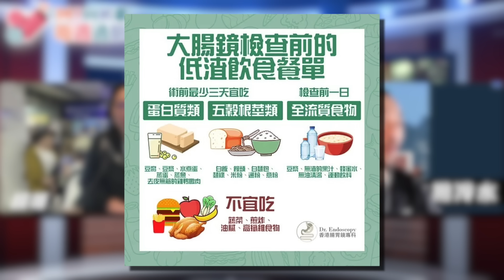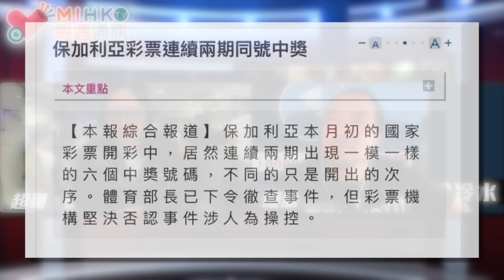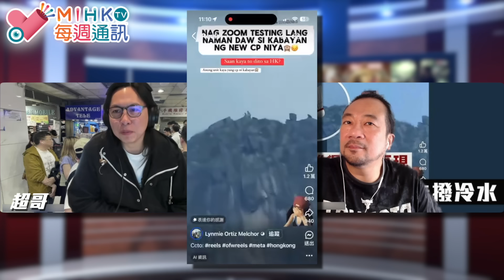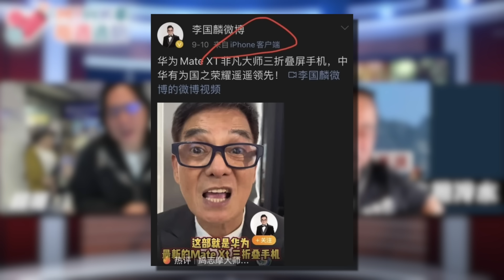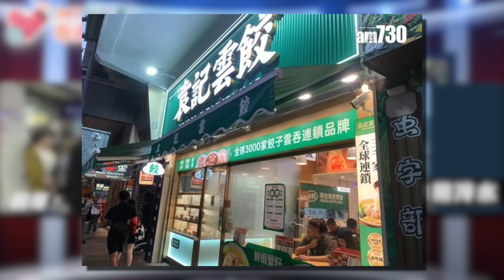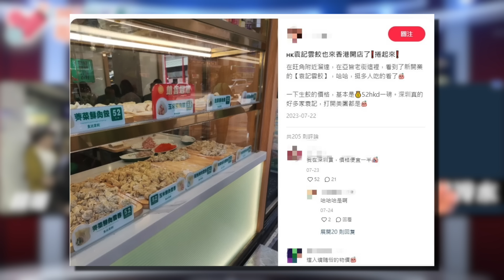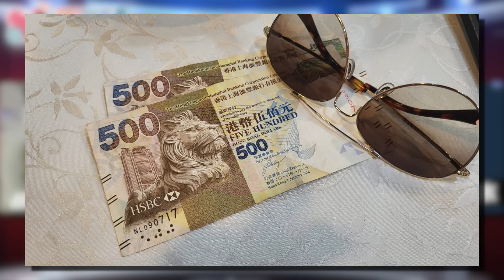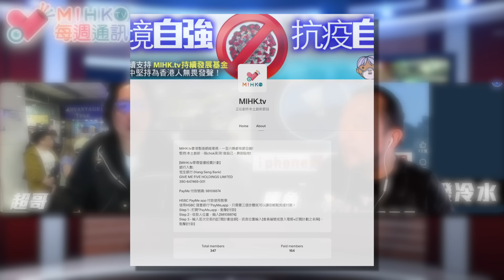MIHK通訊站 EP382 馬會被質疑六合彩做假！精心策劃獅子山上活春宮！iphone 16 炒唔炒得起？港人夫婦歧視大陸妹終身被禁乘搭國泰航班？香港餃子店齋招聘廣東新移民涉歧視！